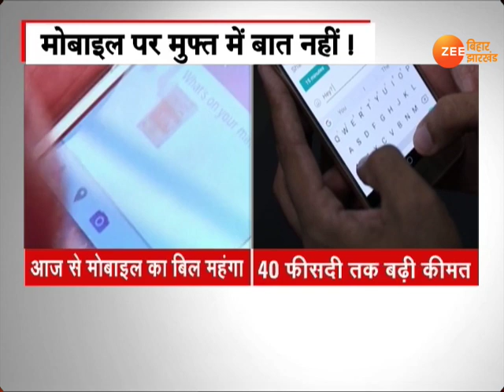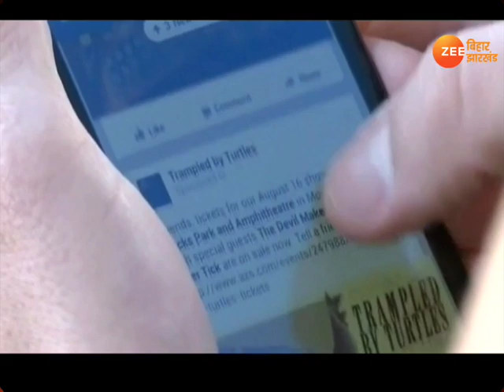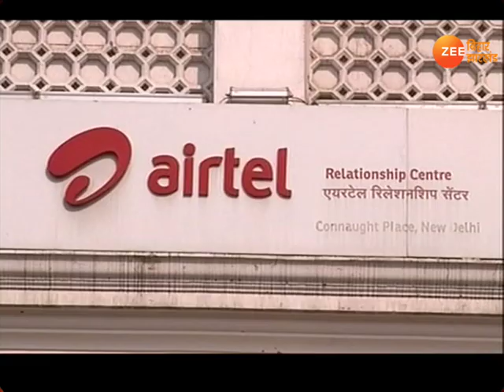अब महंगाई का 'मोबाइल बम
टेलिकॉम कंपनियों वोडाफोन-आइडिया, एयरटेल और रिलायंस जियो ने वॉइस कॉल और डेटा रिचार्ज की कीमतों में बढ़ोतरी कर दी है.